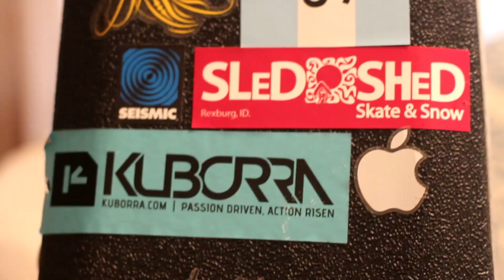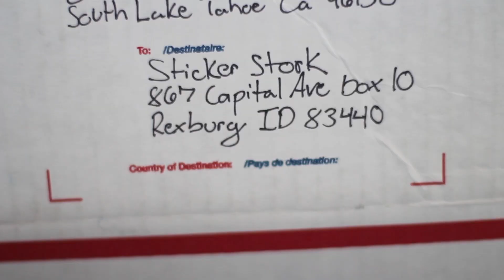StickerStork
An interview with Jesse Cooke, a student at BYU Idaho. He is, along with his business partner Matthew Prindle, starting a merger company between you and the stickers you love. Learn how Sticker Stork can help your brand by keeping your current fans happy and expanding to new fans.